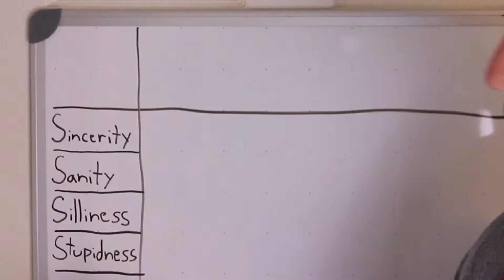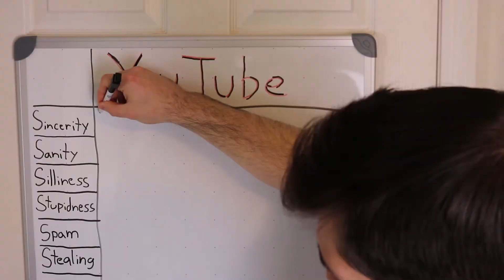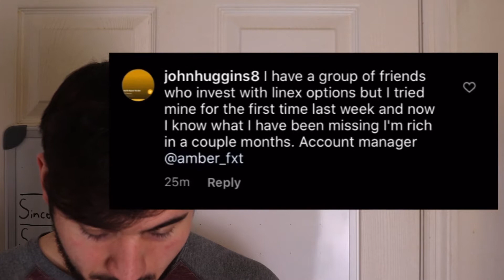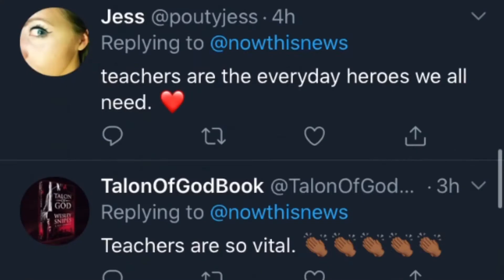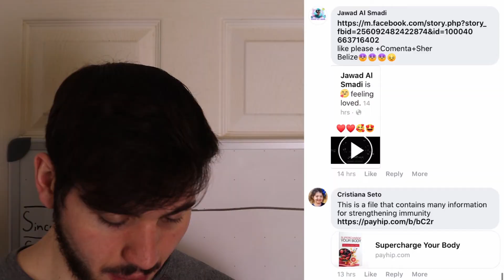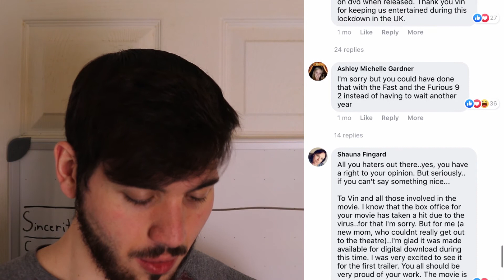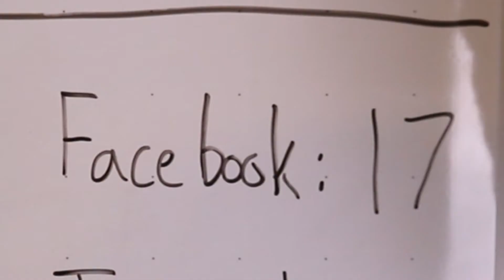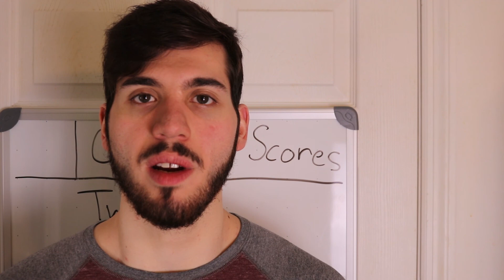Finding Out Which Social Media Site has the WORST Comment Section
Today I do some research to discover which social media platform has the overall worst comment section. Using my flawless rating system, I look at comments from YouTube, Instagram, Twitter, Facebook, and Tik Tok. Which one came out on bottom, well it's kind of obvious.